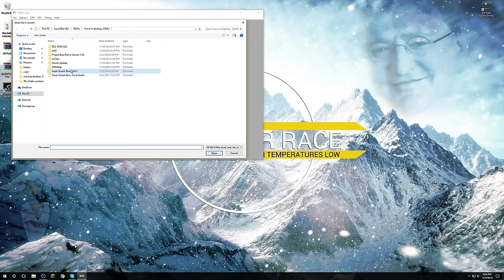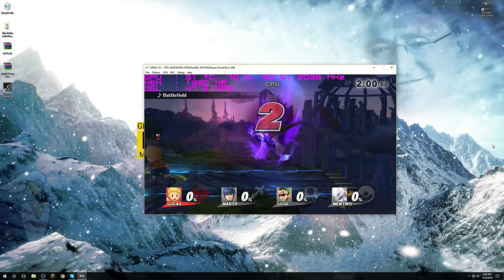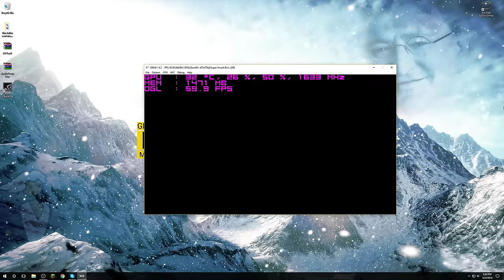CEMU 1.6.3 - Super Smash Bros. for Wii U | 4 Player Smash - Wii U Emulator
If you guys liked the video and want more CEMU/Benchmarking content, I'm thinking of opening a solely technology based channel where I do shit like that. Share your opinions in the comments.

Only some textures and models were cached beforehand. Freezing was caused due to caching.

My Rig:

i7-4790k @ 4.4GHz
ASUS STRIX 1070 | 8GB GDDR5
16GB DDR3 @ 1866

Gameplay recorded with OBS Studio using NVENC Hardware Encoder. For anyone asking, there is virtually no performance hit when using the Nvidia encoder. At the most, 1-2 FPS, if any at that.

Information overlay achieved with MSI Afterburner and RivaTuner Statistics program.